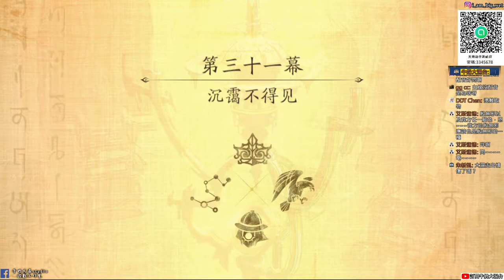【天地劫:幽城再臨手遊】第31幕 沉靄不得見|新角色 耶律紗|故事劇情全|牛奶大濕台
2.如果有喜歡天地劫手遊的朋友，可以加入大濕的LINE社群
密碼:3345678